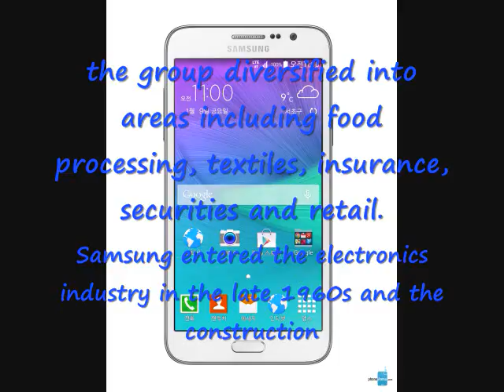cell phone,ang cell phone ay ginagamit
a cell phone plan has a basic charge of $35 a month